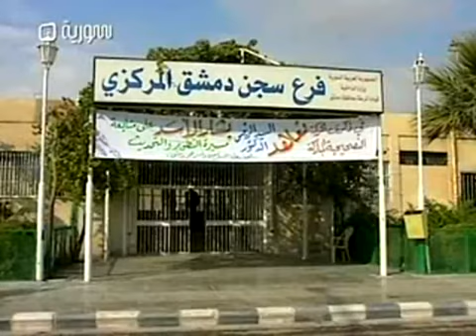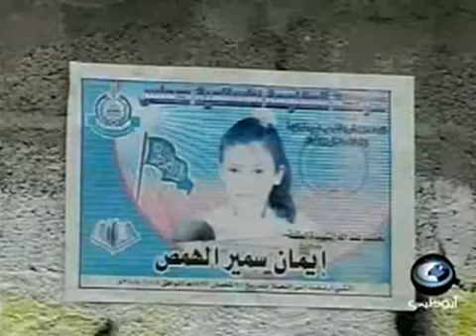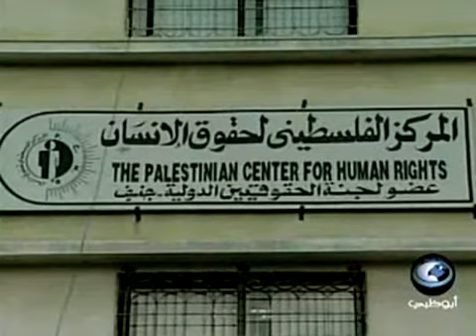MOSAIC World News from the Middle East November 18, 2005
The Peabody Award-winning Mosaic features selections from daily TV news programs produced by national broadcasters throughout the Middle East, translated when necessary into English. Link TV is an independent national network providing Americans a global perspective on world issues and cultures, now available in one out of four US homes.

Abu Dhabi TV, UAE
Two Mosque Attacks Claims Lives in Iraq
Al-Iraqiya TV, Iraq
Attacks in Iraq Claim More Lives
Al-Alam TV, Iran
Uzbek Court Sentences to 15 People to Prison
Syria TV, Syria Syrian Prisoners Hold Hunger Strike Protesting U.S. Policies
Officials meet in Lebanon and discuss Lebanese-Palestinian relations
Fighting Child Labor...